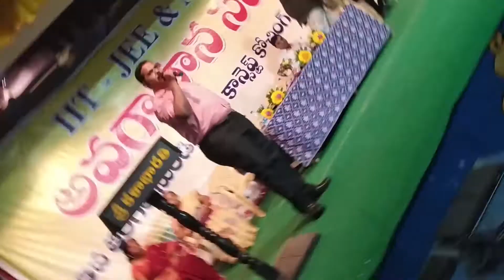the physicsdude: The Importance of physics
This channel is meant for making physics more interesting and beautiful